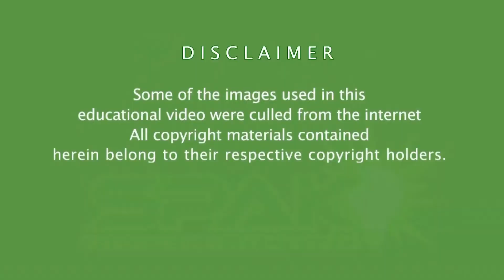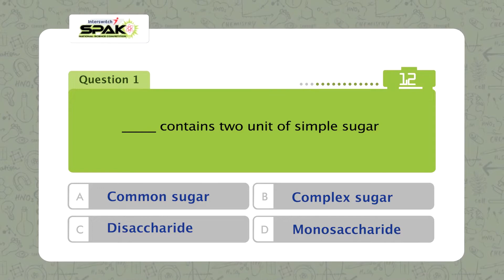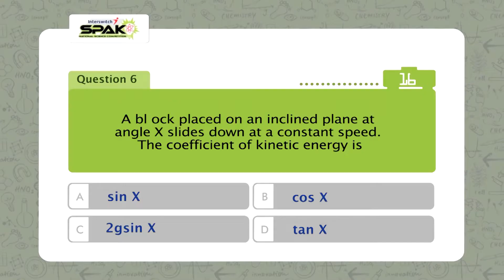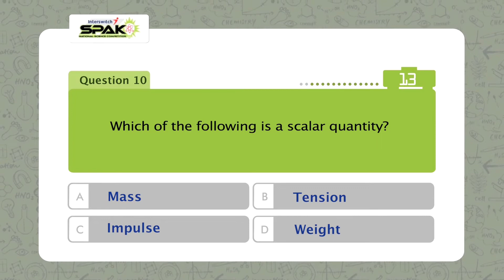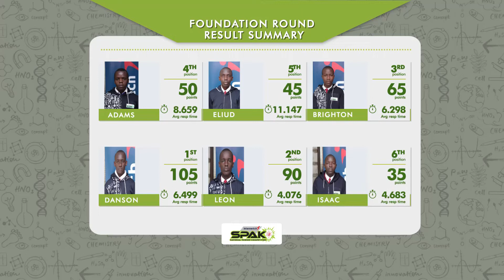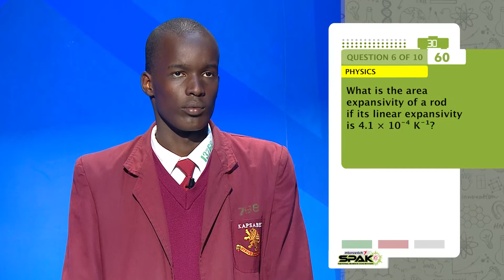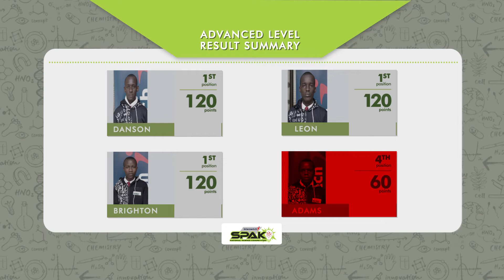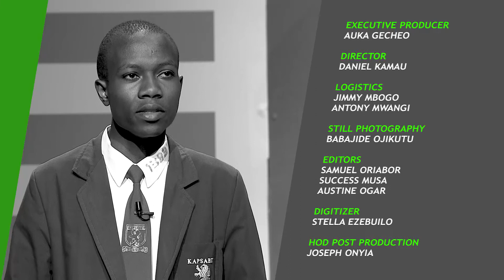InterswitchSPAK Kenya 3.0 Episode 5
The biggest STEM competition in Africa is returning for the 3rd season!

Watch live here on YouTube every Sunday 6:00PM WAT